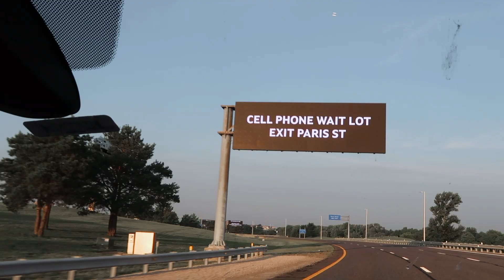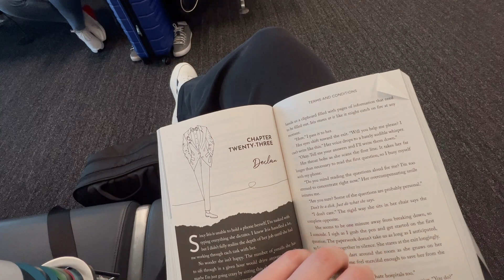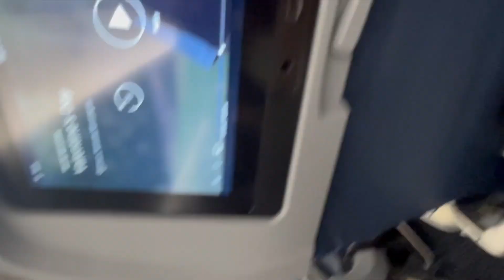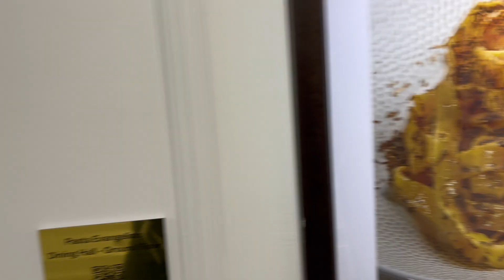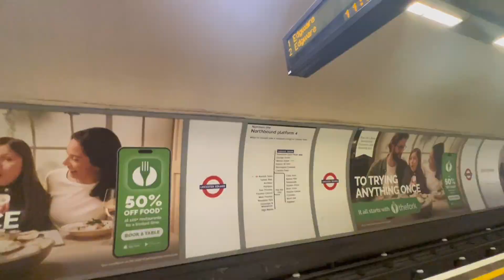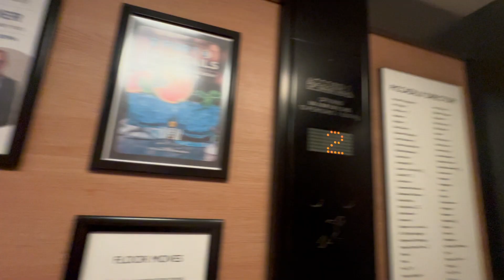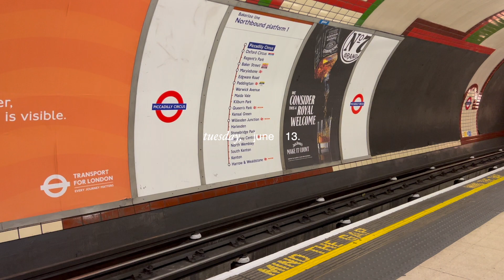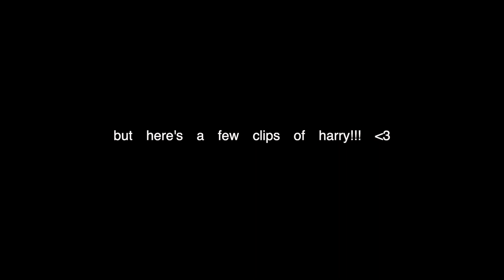a few days in LONDON: seeing harry styles at wembley, exploring the city, book shopping & more! 🇬🇧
hi guys! welcome back to my channel! today's video is super exciting! spend a few days  with me in LONDON in this vlog!!! i saw harry styles love on tour for two nights at wembley, explored the city, did some book shopping at waterstones & more! hope you enjoy & be sure to subscribe :)

s u b  c o u n t :
2164